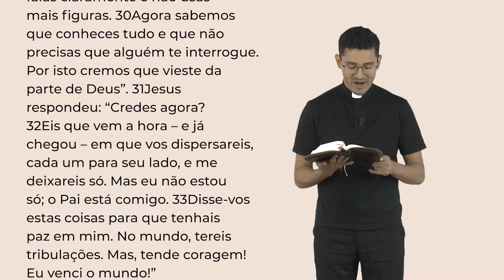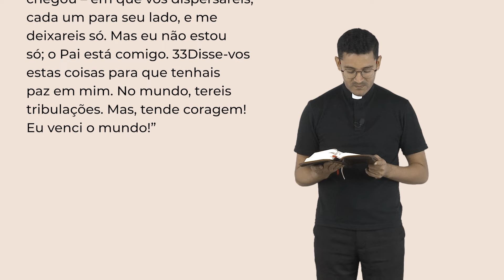Palavra da Salvação, 13/05/2024 com o Padre Rafael dos Santos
Segunda-feira, 13 de Maio de 2024
7ª Semana da Páscoa

Naquele tempo, 29os discípulos disseram a Jesus: “Eis, agora falas claramente e não usas mais figuras. 30Agora sabemos que conheces tudo e que não precisas que alguém te interrogue. Por isto cremos que vieste da parte de Deus”. 31Jesus respondeu: “Credes agora? 32Eis que vem a hora – e já chegou – em que vos dispersareis, cada um para seu lado, e me deixareis só. Mas eu não estou só; o Pai está comigo. 33Disse-vos estas coisas para que tenhais paz em mim. No mundo, tereis tribulações. Mas, tende coragem! Eu venci o mundo!”

WebTV Redentor
Youtube: Youtube.com/WebTVRedentor | Ative as notificações clicando no sino!